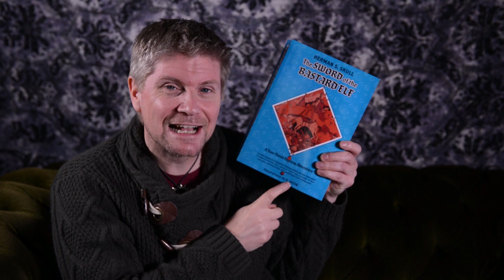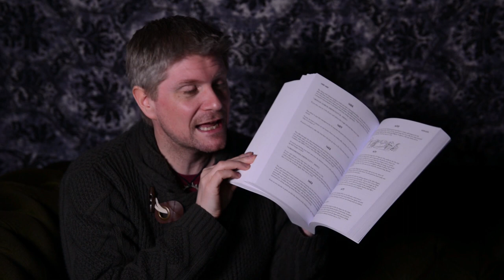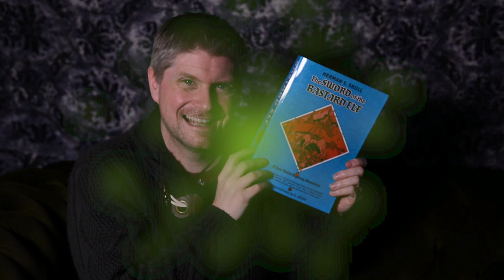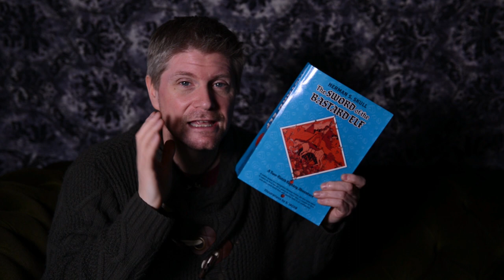'The Sword of the Bastard Elf' - Fantasy Game Book Review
‘The Sword of the Bastard Elf’ – Game Book Review - Friday Fantasy Show – Episode 188.

Quests come in all shapes and sizes and thus The Bottled Imp embarks on ‘The Sword of the Bastard Elf’ written by Herman S. Skull with illustrations by S. Jacob, first published by Two Fisted Fantasy in 2018.

Over the past 40 or so years, a number of game books have been published. Books that are games too! Yes, you, the reader, are the central character where you get to decide how the story unfolds.

‘The Sword of the Bastard Elf’ has a slight twist. You aren’t some brave, daring adventurer seeking glory, wealth, and love; you are a bastard elf who has been kicked out of home and only want a place to crash.

My first foray into the fantasy game book world, like a lot of keen thrill lovers, was battling my way through the Fantasy Fighting game books by Ian Livingstone and Steve Jackson.  In 2018, I had the pleasure of meeting the author at a game convention and curious to read a more adult game book. Just what strange and weird choices would I be confronted with? Boy, I was in for a surprise…

The blurb on the back of the book:

The Bastard Elf has been kicked out of home at the cruelly young age of 60, and needs to find a place to crash! With nothing more than the name and last known whereabouts of his human father, The Bastard Elf must set out on a perilous quest through the magical land of Nonce – a realm full of crooks, brigands, scumbags and assorted monsters – armed only with his wits and whatever he can steal from his stepfather Jeff.

It also includes a beer and pretzels role playing game for a "Dungeon Bastard" and up to four players, and an introductory scenario to get you started.

Featuring writing by the weird and enigmatic Herman Skull, illustrations by the humble and enigmatic S. Iacob and a never-before-seen illustration by fantasy art legend Tony Hough (Fighting Fantasy illustrator for Spectral Stalkers, Night Dragon, Knights of Doom and Bloodbones)

Warning: This is not for little kids! While there's nothing overtly sexual or extremely horrible going on here there are some very weird characters, something called a phalloknight, lots of codpieces, an unpleasant dragon and some violent situations which could put anything younger than a teenager off game books forever. Also they won't get the really good jokes.

New shows every Monday & Friday